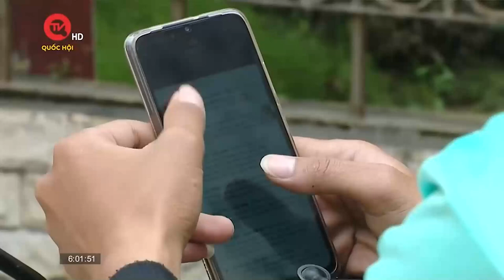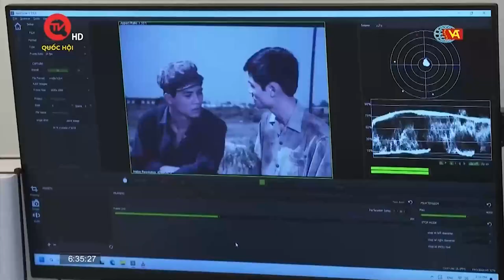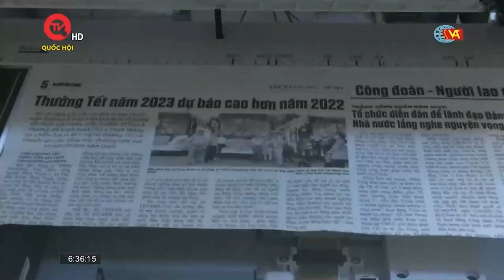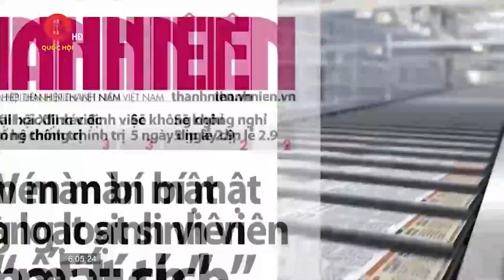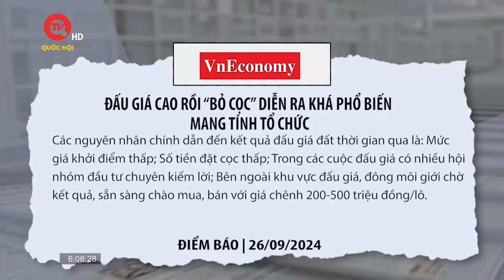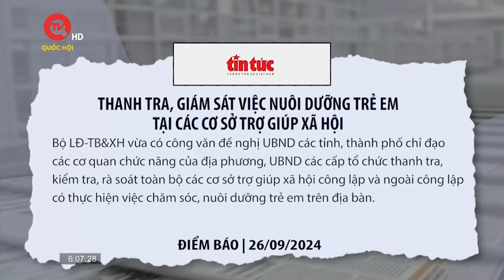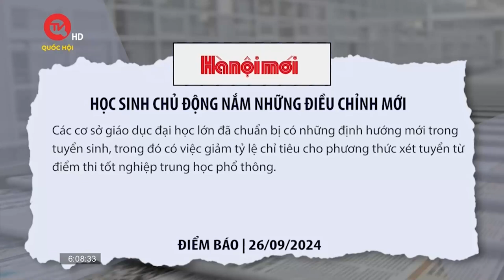Bỏ đề xuất quy định học sinh, sinh viên làm thêm không quá 24h/tuần | Truyền hình Quốc hội Việt Nam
Truyền hình Quốc hội Việt Nam | Dự thảo Luật Việc làm sửa đổi mới nhất trình Ủy ban Thường vụ Quốc hội đã bỏ quy định về giới hạn số giờ làm thêm của học sinh, sinh viên.